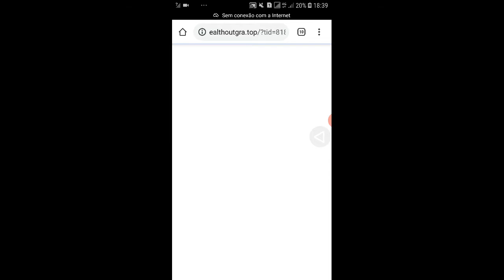mais uma batalha no mobile legends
Opa jogos online